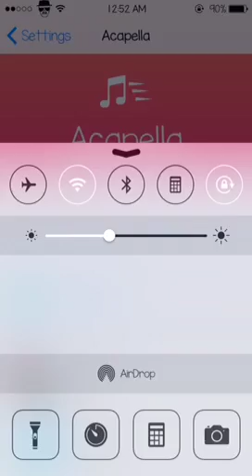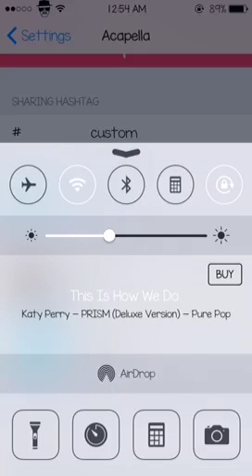Acapella v1.0-1 Tutorial Video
Video showing the jailbreak tweak "Acapella" in action. Acapella replaces the default iOS music controls (Lock Screen, Control Center, and Music App) with gesture based controls. Available in Curia now!